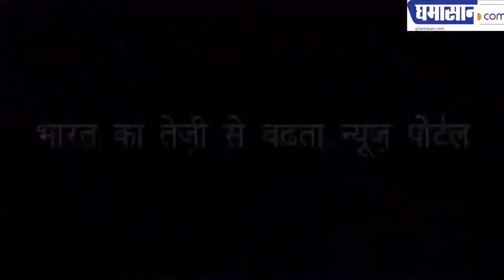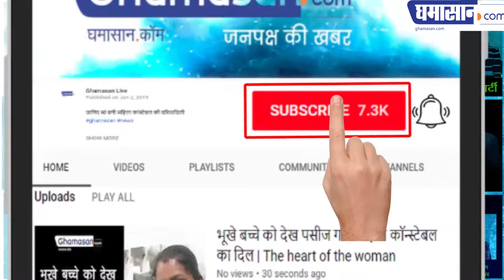Trouble for BJP: EX - MP CM BabuLal Gaur बने भाजपा के लिए मुसीबत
Will the BJP show them the way out? क्या भाजपा उन्हें बाहर का रास्ता दिखायेगी